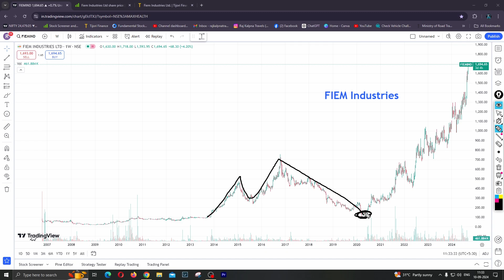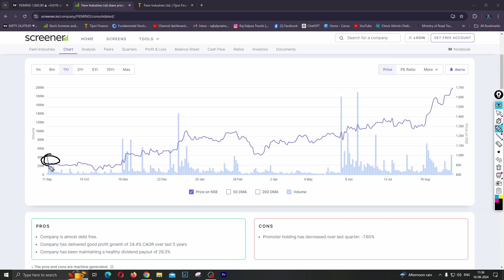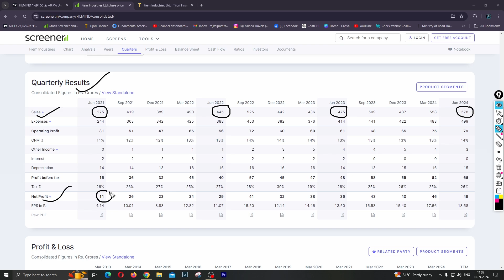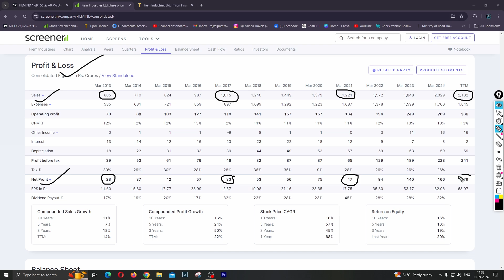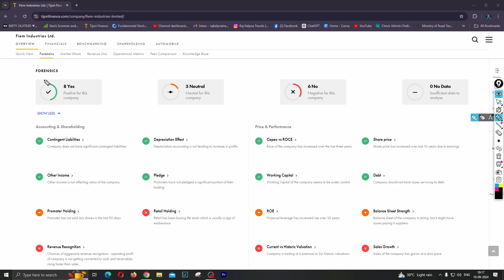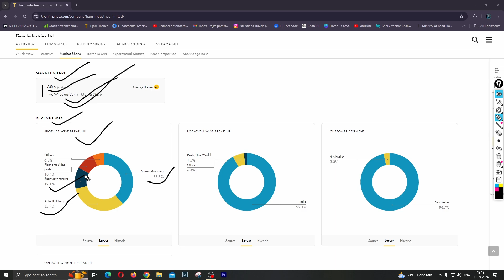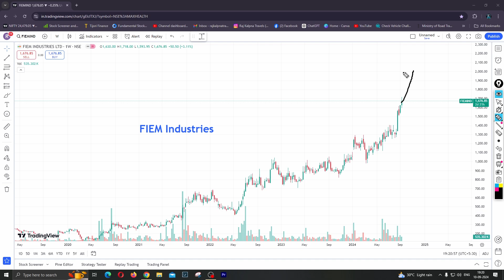Fiem Industries Share Complete Analysis | Fiem Industries Share Latest News Today ✔